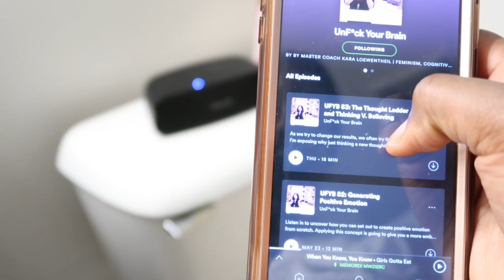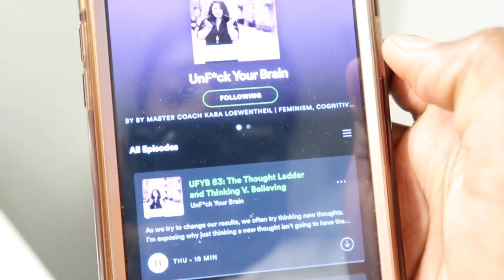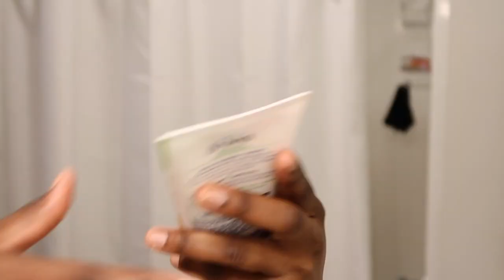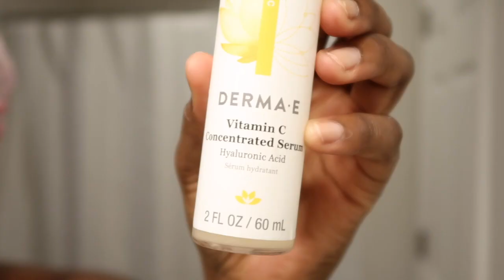GET UNREADY💆WITH ME | Get rid of unwanted hair, Skin Care Routine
Hey Brownies! Follow me to get unready from a day of work or classes. My routine is very simple and to the point. I like to highlight on the fact that routine is based around comfort. After a long day, you just want to have good vibes around you so lighting a candle, listening to a podcast, etc. These things make me feel good! (I would like to do a self-love video where I go more into depth about this. Like this video so I know!) Then I dive into skin care, sharing my essentials. I'm always on there showing glimpses of my life outside of the camera :)

NEW VIDEOS : Wednesday and Sundays 6PM

SUB TO BE A BROWNIE!
BEAUTIFULLY MADE. REAL. ORIGINAL. WONDERFULLY MADE. NATURAL. INDEPENDENT. EDUCATED.

Products
St Ives Scrub
Palmers Cocoa Butter formula body wash
Equate Shaving Cream
Dickinsons Witch Hazel
DermaE Vitamin C Serum
Roc Skincare Retinol Correxion Max Wrinkle Resurfacing System

_P R E V I O U S  U P L O A D_

_T E C H  T H A N G S_
C A M E R A : CANON G7X
E D I T I N G : FCPX
M U S I C (Velmental Audio here on Youtube. I love his audio)